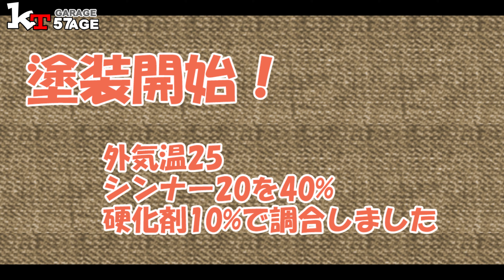【スバ360レストア日記Vol 53】エンジンルーム塗装します！素人57歳おっちゃんエンジン下ろさず何処まで綺麗に出来るかの挑戦中！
今日はエンジンルーム塗装に挑戦！
いい感じに仕上がりました。
エンジン外さず何処まで綺麗に出来るか挑戦中！

オリジナルTシャツ「きてガレージ」で検索を！
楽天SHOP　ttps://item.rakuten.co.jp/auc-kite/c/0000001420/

【MUSIC】
踵と口笛